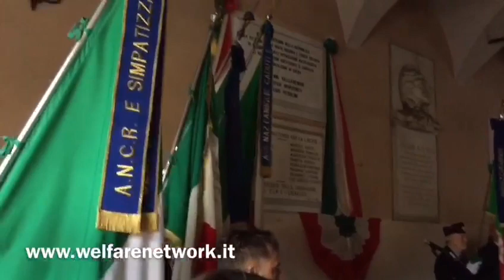Festa 74° Liberazione Plumbeo nel cielo ma vitale nello spirito il 25 aprile cremasco.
La settantaquattresima volta della Festa di Liberazione ha coinciso con le roventi polemiche nazionali legate alle dichiarazioni del Ministro Matteo Salvini, ma anche con i fatti di Milano, lo striscione esposto in piazzale Loreto dagli ultras della Lazio.
 Ma a Crema tanta gente in piazza. Rappresentanza politica abbastanza bipartisan e sopratutto un discorso importante tenuto dal sindaco Stefania Bonaldi, visibilmente emozionata in alcuni passaggi, con tanto di applauso a scena aperta e non istituzionale su alcuni concetti. “L'antifascismo anima questa storia e quel sacrificio e pervade la nostra Costituzione.
É un crinale netto, che non ammette sbavature né equilibrismi”, ha affermato il sindaco, “Non sono date altre opzioni, chi si distanzia dal 25 aprile, oggi, ed afferma di restare "in modo equidistante fra fascismo ed antifascismo" in realtà ha già assunto una posizione precisa, perché chi non prende parte, favorisce i prepotenti. Non ci può essere equidistanza tra il bene e il male, non si può scegliere l'ambiguità, invece che il limpido eroismo dei partigiani.
Basta con la violenza implicita, quella della furbizia, che cerca voti nelle sentine, in cambio di aperture di credito che potrebbero uccidere la democrazia, ossia tutti noi e il futuro dei bambini e dei ragazzi di oggi.   Viva il 25 Aprile, viva i Partigiani, viva la Liberazione, viva i valori di libertà, eguaglianza, solidarietà che hanno ispirato la nostra Costituzione e restano la nostra stella polare! Diventiamo, tutti quanti, partigiani dei Diritti e della costituzione”.
Dopo di lei un bell’intervento di Marco Gnesi per l’Anpi e poi in sala degli ostaggi la proiezione del filmato del Centro Galmozzi dedicato al partigiano Ernesto Monfredini. Nel pomeriggio festa popolare al sant’Agostino.
Video  di Emanuele Mandelli  welfare cremona    Crema  22 aprile   2019
Tutti gli altri video del sito del welfare li trovi qui